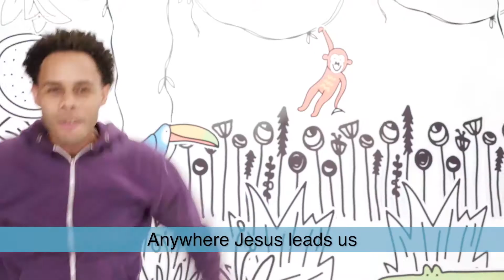6.21.20 HOPE KIDS ONLINE (3 YEARS OLD-KINDERGARTEN)